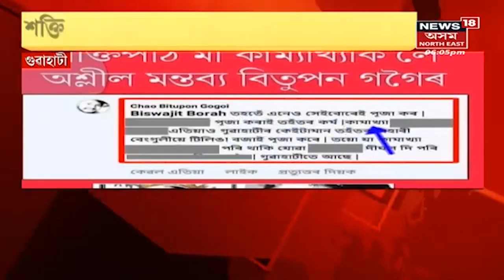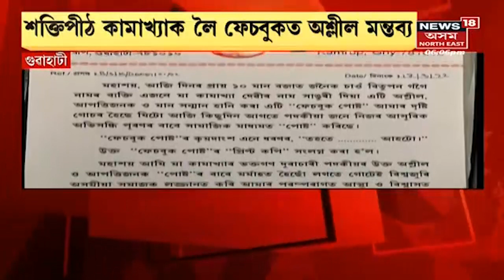Assam News Updates | Prime Time 18 : আবিৰৰ ৰঙত উটি ভাঁহি গ'ল ফাঁচী বজাৰ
18 March, 2022 : আবিৰৰ ৰঙত উটি ভাঁহি গ'ল ফাঁচী বজাৰ
3:29  ৰসৰাজ লক্ষ্মীনাথ বেজবৰুৱাক অপমান
6:15 কামাখ্যাক লৈ ফেচবুকত অশ্লীল মন্তব্য যুৱকৰ
8:47 পোলেণ্ডৰ সুন্দৰীৰৰ শিৰত মিছ ৱৰ্লডৰ মুকুত
10:39 মহাযুদ্ধৰ আজি ২৩ দিন